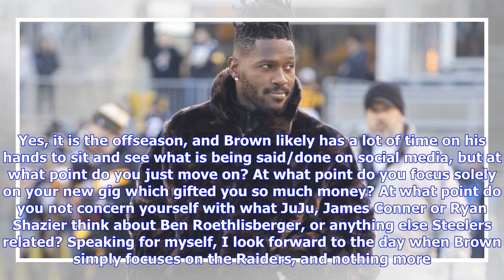For someone who wanted out of Pittsburgh, Antonio Brown sure cares about what the Steelers are sa...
For someone who wanted out of Pittsburgh, Antonio Brown sure cares about what the Steelers are saying/doing

Ahh Antonio Brown, how I don’t miss thee. At this point, and I’m sure I’m not alone with fellow Pittsburgh Steelers fans, I just want to move on from Brown. I am appreciative of his 9 seasons in the black-and-gold, but realize it is time to move on. Sure, I didn’t like how he forced his way out of town, but at the same time after watching his newfound love affair with Derek Carr, I’m over it. Time to move on. The Steelers seemingly have, and this was evident from Kevin Colbert and Mike Tomlin’s ...